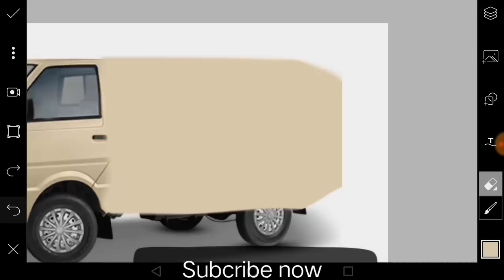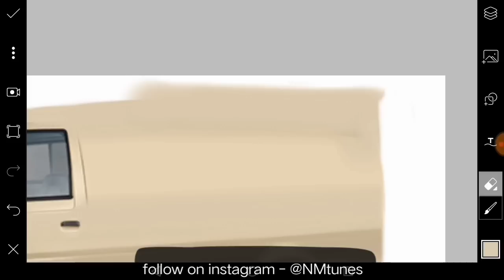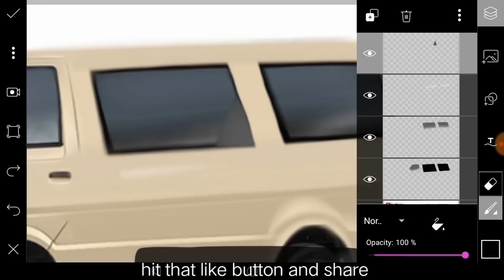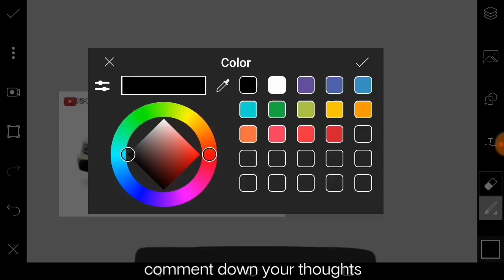Ashok layland dost van-simple looks"